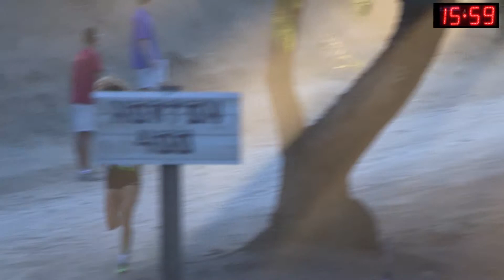2014 XC - Mt. SAC Inv. - Race 46 (Day 1, Div 3, Varsity Girls Sweepstakes)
From the first day of the 2014 Mt. SAC cross country Invitational, this is race 46.  It is the Division 3 Girl's Sweepstakes varsity race.
A complete list of race videos for all the races (that have been posted, so far) is available at:
hdRunners.com
(mh)